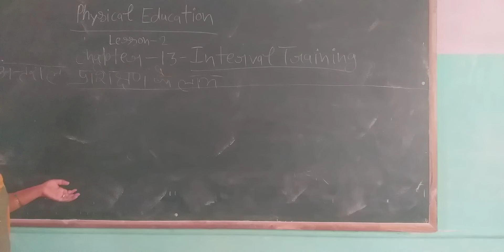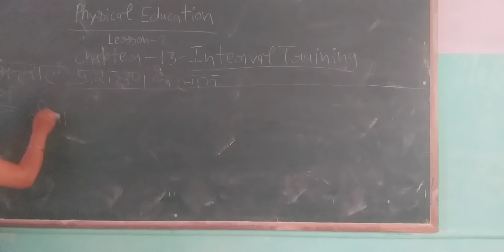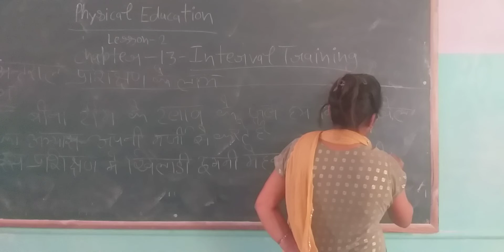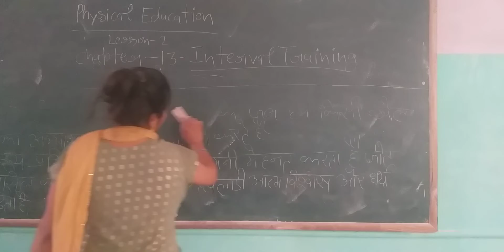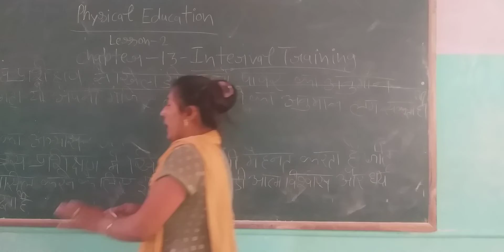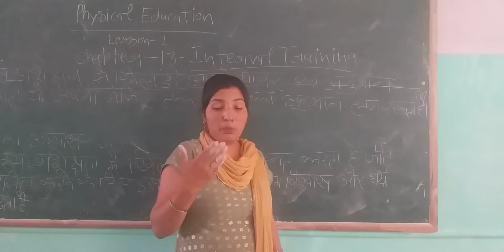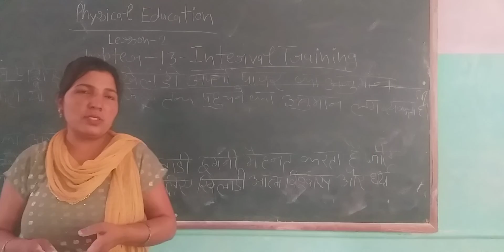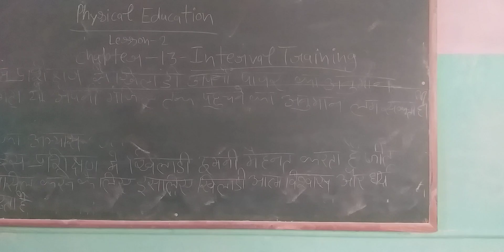12 th lesson 2 chapter 13 internal training